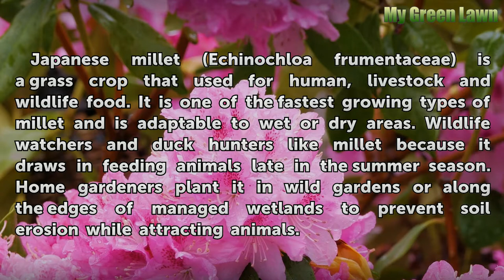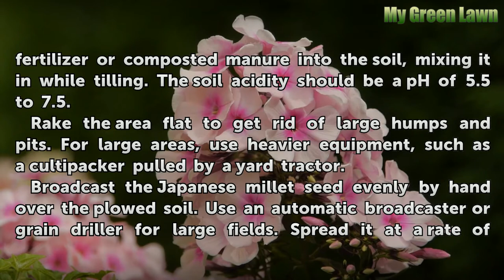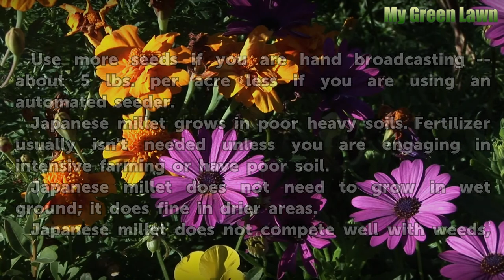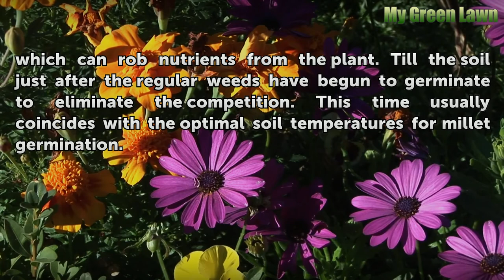How to Plant Japanese Millet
How to Plant Japanese Millet. Japanese millet (Echinochloa frumentaceae) is a grass crop that used for human, livestock and wildlife food. It is one of the fastest growing types of millet and is adaptable to wet or dry areas. Wildlife watchers and duck hunters like millet because it draws in feeding animals late in the summer season. Home gardeners...

Table of contents How to Plant Japanese Millet
Things You'll Need 00:46
Tips & Warnings 02:20